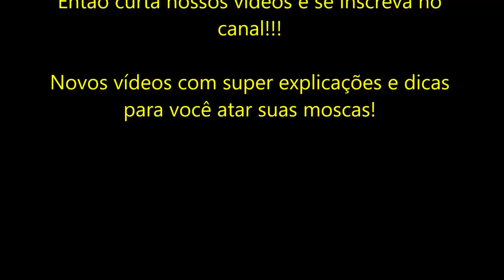Atado Fly - Micro Streamer Minnow EP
Mosquinha super divertida, ótima para pescar os mais diversos peixes, ideal para iniciantes e intermediários, mosca leve que ajuda no aprendizado e pega muito tudo!!!

PRECISANDO DE MOSCAS?